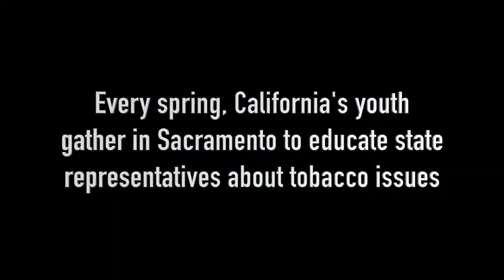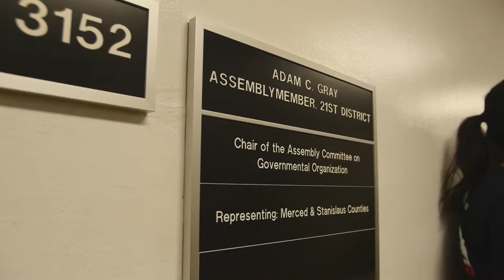Youth Quest 2018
Every spring, California's youth gather in Sacramento to educate state representatives about tobacco issues.